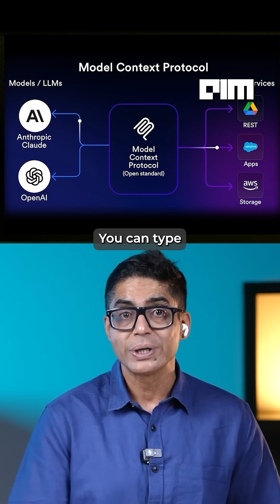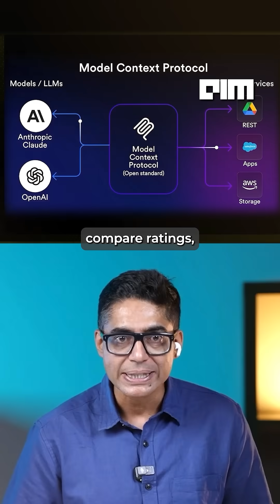Order Food From ChatGPT!! 💯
Zomato founder Deepinder Goyal is redefining what it means to be an entrepreneur in India. From investing $25 million in longevity research through Continue to launching LAT Aerospace for indigenous jet engine development, Goyal’s vision spans food, health, and frontier tech. His latest move? Zomato’s official MCP server, connecting AI chatbots like ChatGPT and Claude directly to Zomato’s platform — enabling natural-language food orders, menu searches, and payments. MCP (Model Context Protocol) is fast becoming the backbone of AI-powered actions, adopted by Zerodha, Razorpay, and more. Watch how Goyal is quietly building India’s next-gen tech empire.